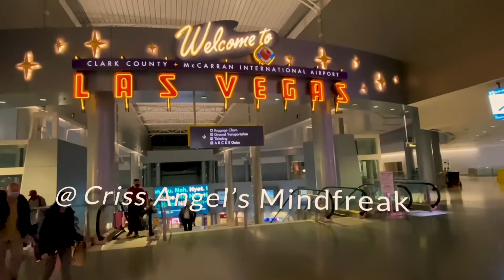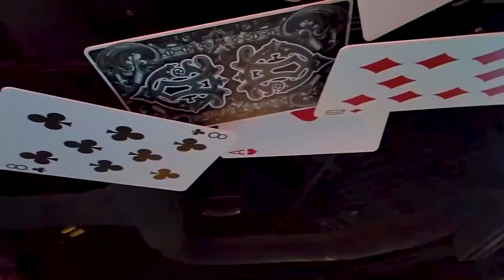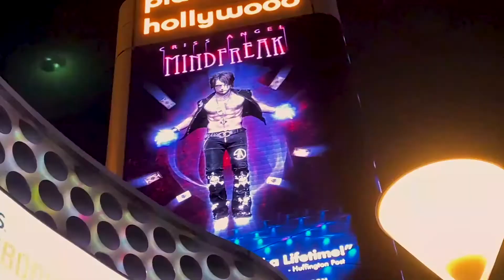I SAW CRISS ANGEL LIVE! 🎩 🪄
Wild.